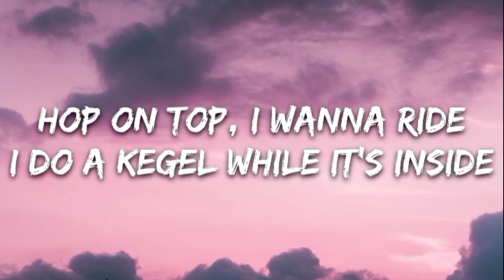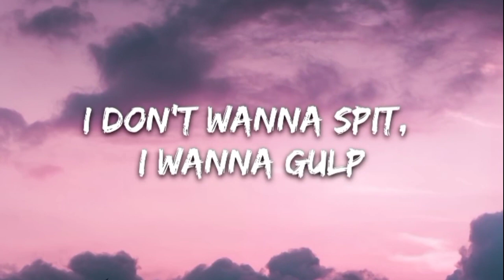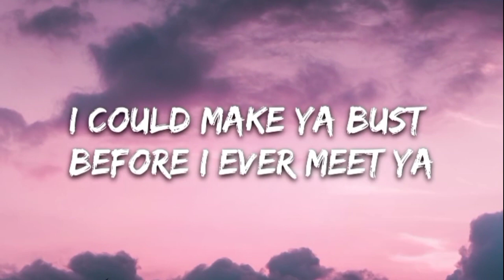Cardi B - WAP (Lyrics) feat. Megan Thee Stallion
Oh, please click on the subs
* If you as an artist ( artwork or music)/label have anything against my uploads (use of content etc.), please don't make a scene, send me a private message here (Youtube) or my email address: and I'll take it down.